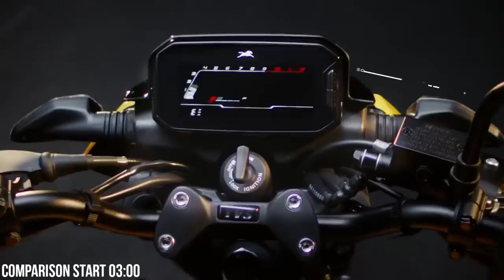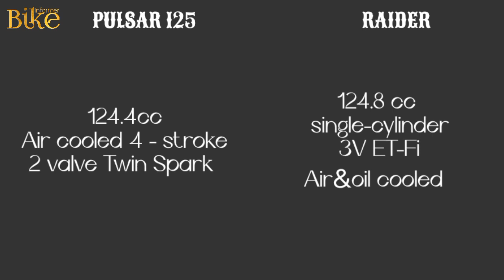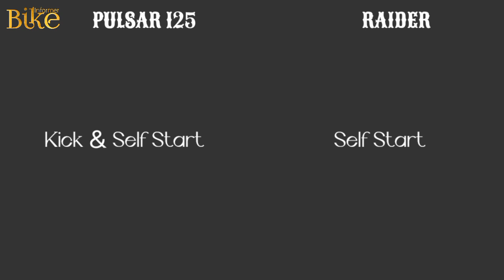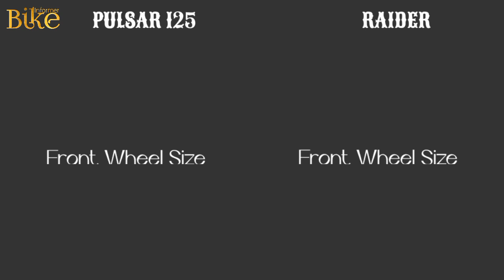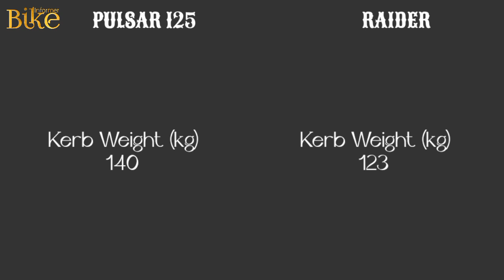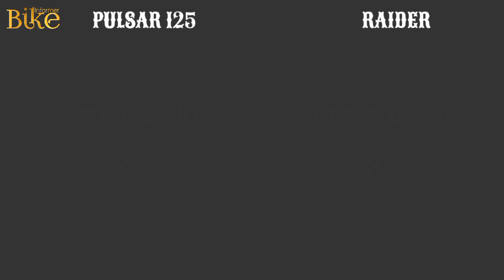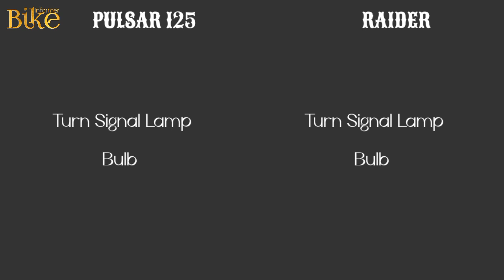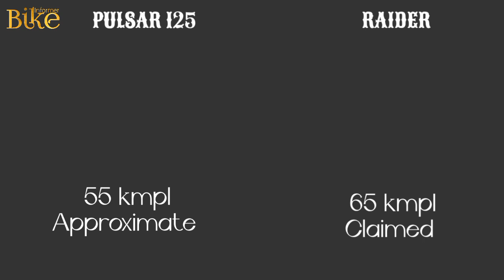Tvs Raider VS Pulsar 125 | Comparison | Mileage | Top Speed | Price | Bike Informer